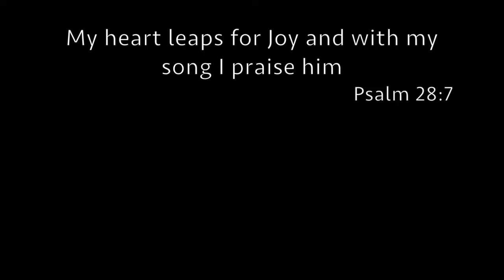Moray bites an Octopus - Diving Anilao in November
Highlights: Moray eel attacks a Day Octopus, Shrimp clean an eel and my hand, and an Eagle Ray swims over our heads.

Other Critters: Lionfish, Nudibranchs, Frogfish, Hawksbill Sea Turtle, Green Sea Turtle, Scorpionfish, Pipefish, Peacock Mantis, Crabs, Shrimp, Anthias fish and so much more!

I use a Olympus OMD 1 Mark II with a 60mm lens for the Macro clips.  I use a GoPro for some of the wide angle shots.  Kraken Video Light.

The picture on the cover is mine.